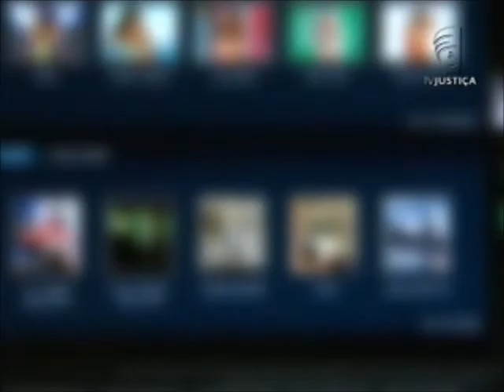Falso agenciador (20/06/13)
Após denúncia do Ministério Público Federal, falso agenciador de modelos que atuava na baixada fluminense é condenado.